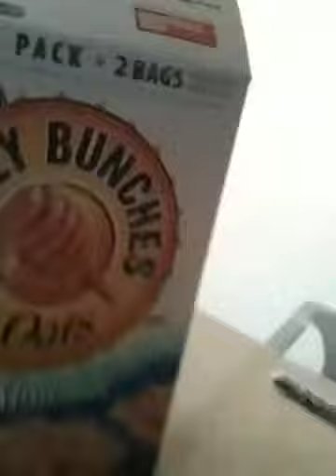Cereal Time + 2 Me Talks